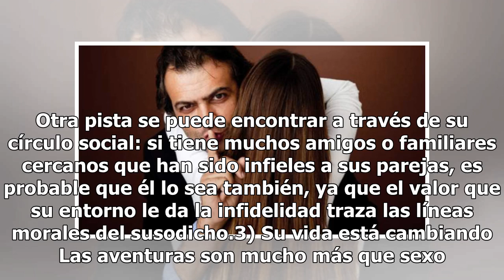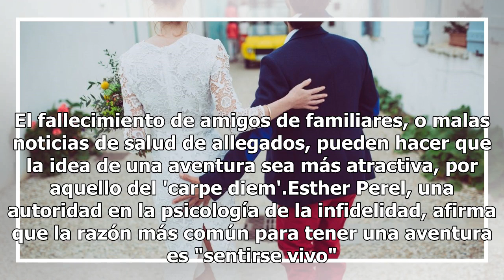Los tipos de hombres que son más propensos a ser infieles: experto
Tipos de hombres que son propensos a ser infieles. FOTO: UNSPLASH Si hay algo que tener en claro es que no, no todos los hombres son iguales, al igual que las mujeres tampoco lo somos, pero a pesar de eso siempre tenemos dos preguntas que nos suenan fuerte en la cabeza, ¿Se puede confiar en los homb...